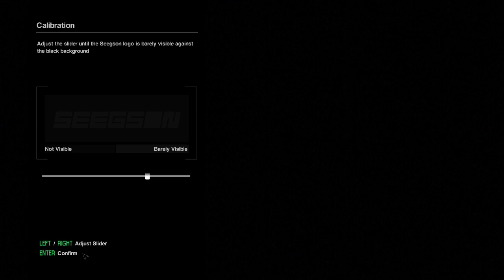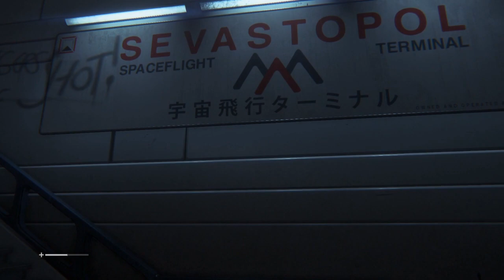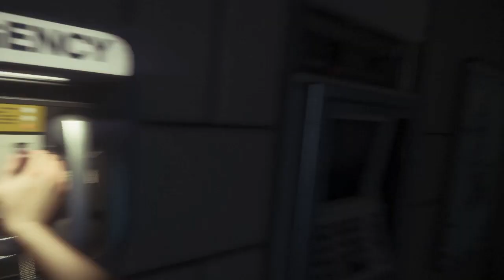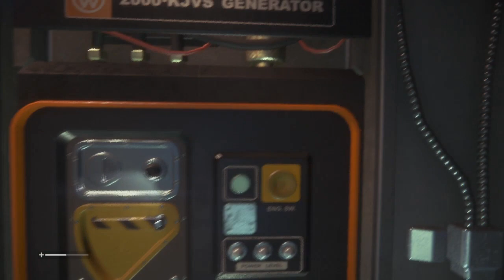Watch kid get scared over Alien Isolation Part 1